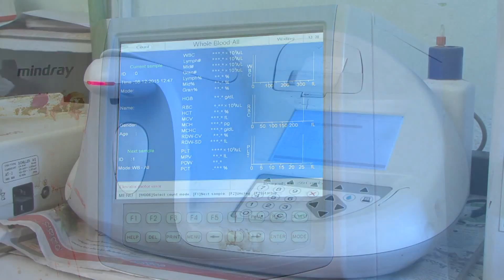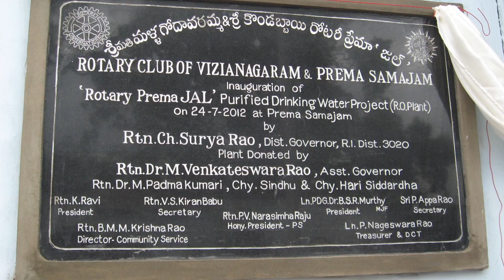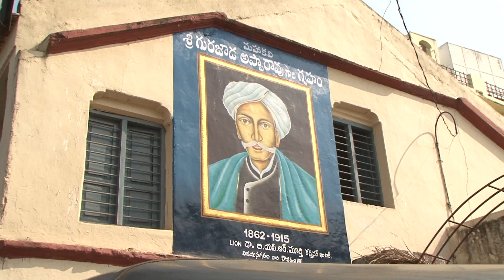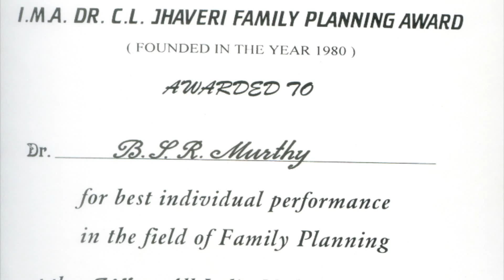Dr BSR MURTHY PROFILE ENGLISH